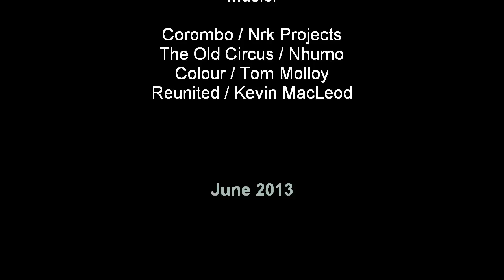TININA SMER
climbing in Paklenica